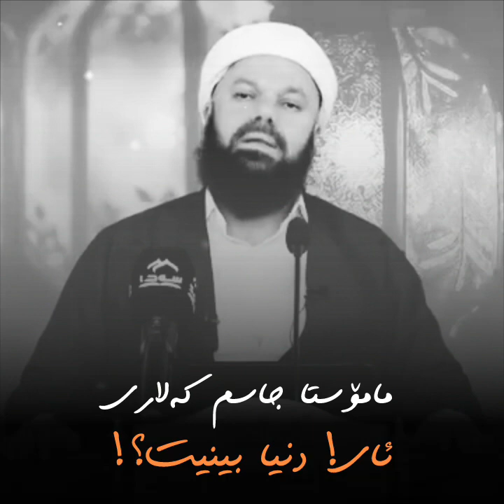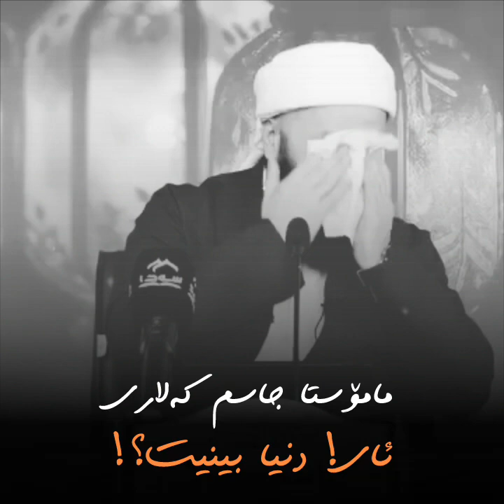‎مامۆستا جاسم كەلاری :: mamosta jasm kalary